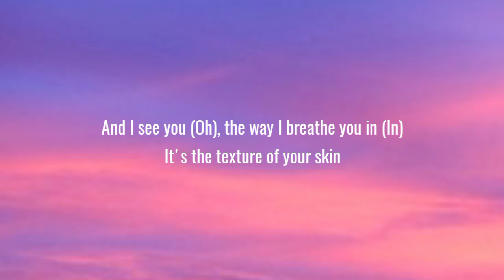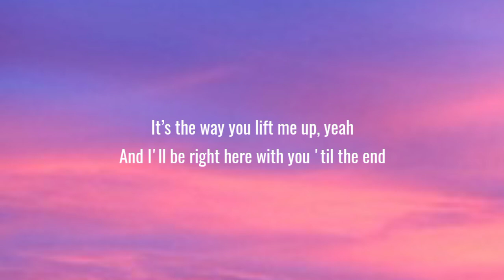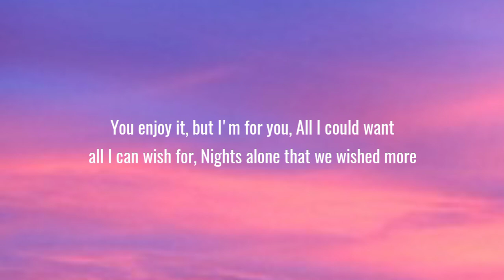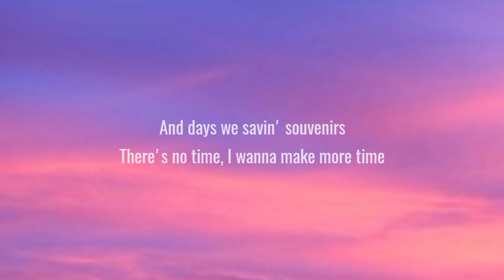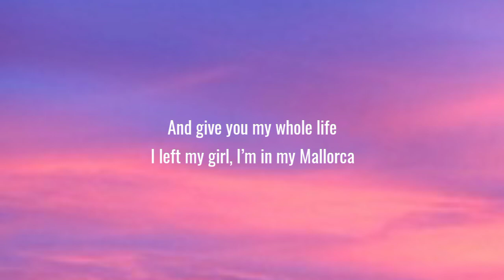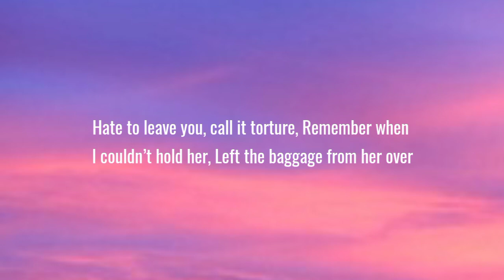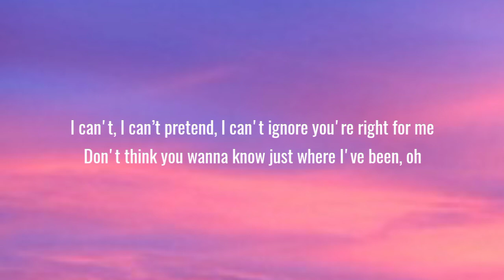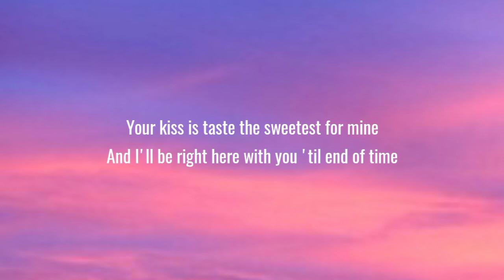Justin Bieber - Peaches (Lyrics/Song) ft. Daniel Caesar, Giveon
Description
Imperium Music 4,093 views

©️ If any producer or label has
an issue with this song or
Picture, please get in contact
With us and we will delete it
immediately.

Teg :- Next network music Imperium Lyrics Best Music Imperium Music Bird Music Bird Lyrics

Channel link